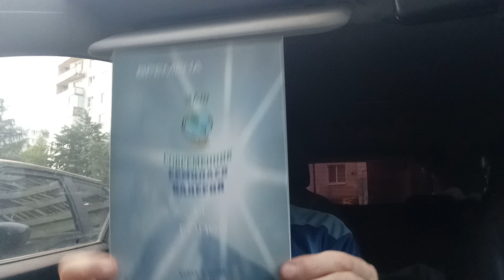Тема сегодняшний встречи : Наука и современность.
Познавательно- развлекательный цикл : В Пути!